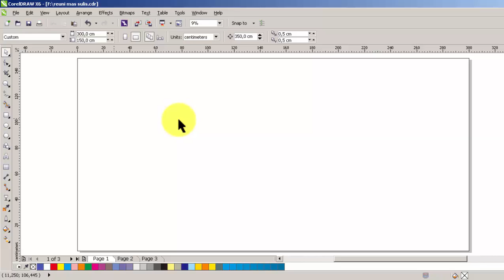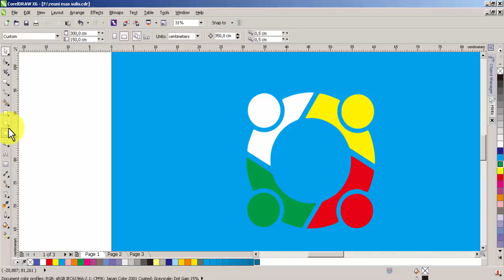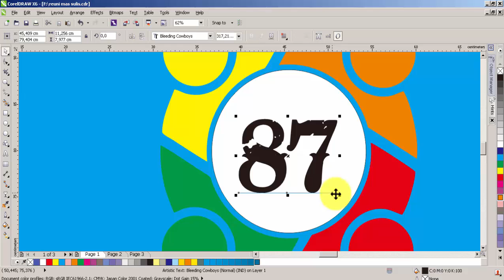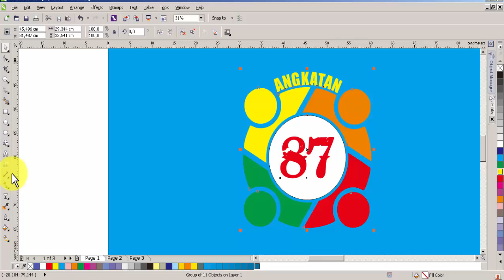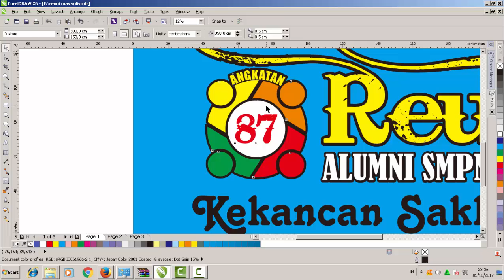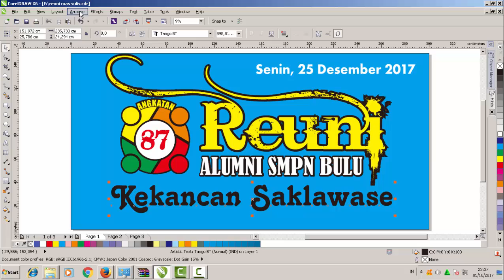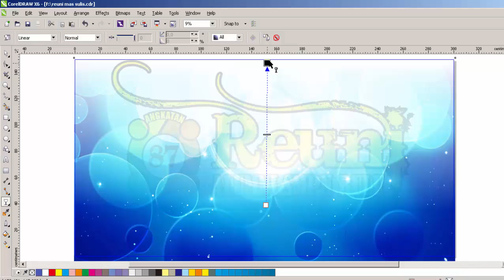Tutorial Coreldraw Membuat Desain Spanduk [Make Banner Design]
kita bahas design yang elegan dan sederhana  dengan fitur-fitur atau efek-efek yang asyik dan enak di pandang mata

untuk mendapatkan video dari kami, dan jangan lupa kasih kritik dan saran-saran demi kebaikan chanel kami.
video-video di chanel kami adalah berisi tentang tutorial-tutorial setting design Corel Draw dan pengaplikasiannya dalam pekerjaan di lapangan. di chanel kami bukan hanya teori tapi berisi juga video-video pengaplikasian design di lapangan.Jadi sudah tepat anda mengunjungi chanel kami. Terima kasih.